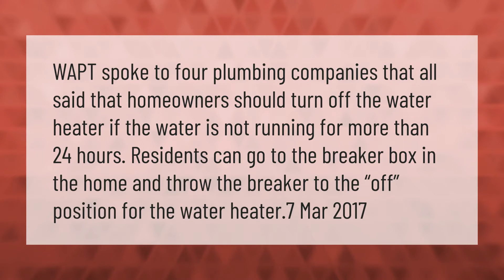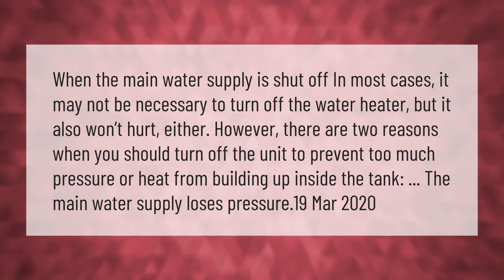Should I turn off gas water heater if water is off?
00:00 - Should I turn off gas water heater if water is off?
00:38 - Will turning off water hurt water heater?
01:10 - Does shutting down water to house affect water heater?

Laura S. Harris (2021, February 20.) Should I turn off gas water heater if water is off?
    AskAbout.video/articles/Should-I-turn-off-gas-water-heater-if-water-is-off-223389